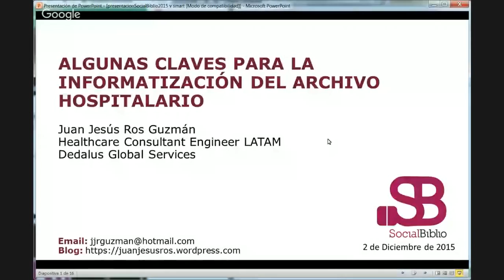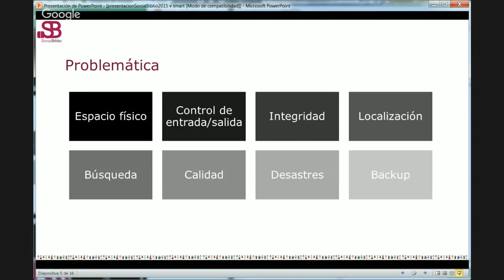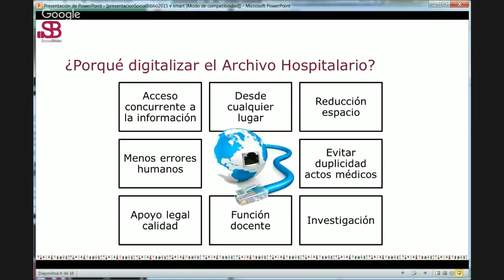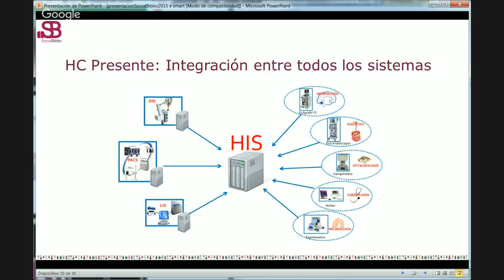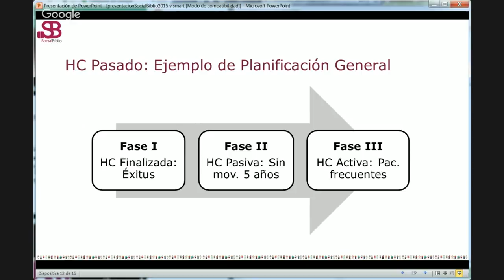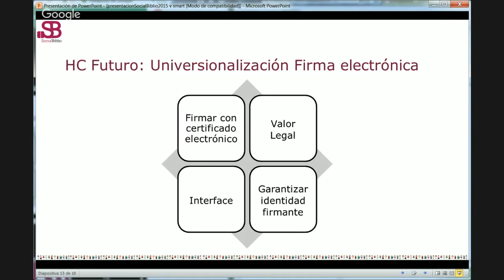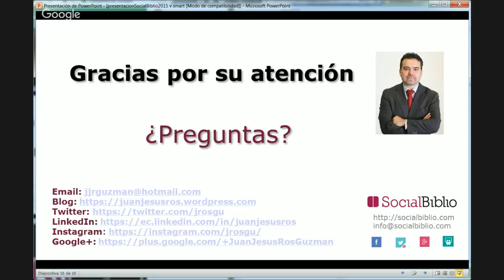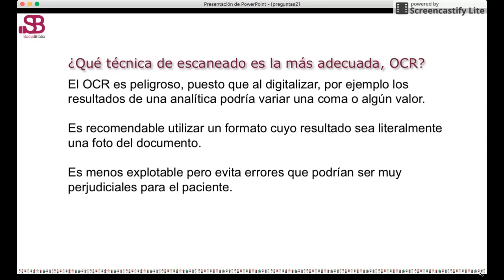2 diciembre 2015. Algunas claves para la informatización de un archivo hospitalario. Por JJ Ros.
Algunas claves para la informatización de un archivo hospitalario. Charla ofrecida por Juan Jesús Ros el 2 de diciembre de 2015 en SocialBiblio.